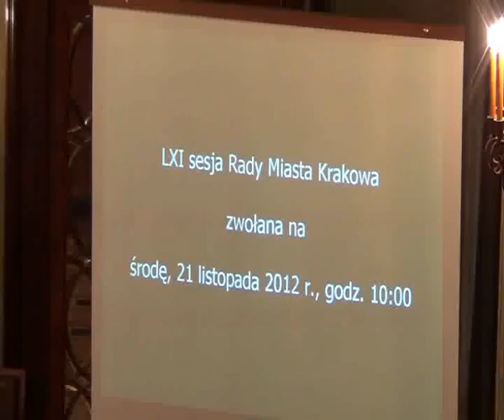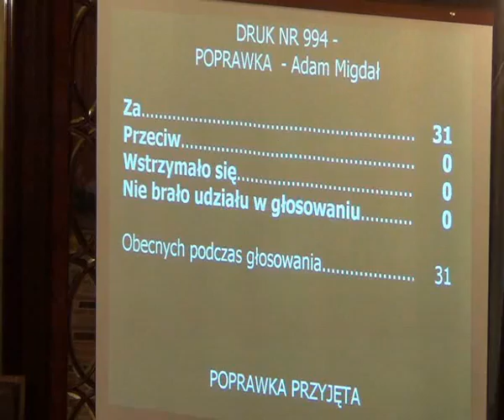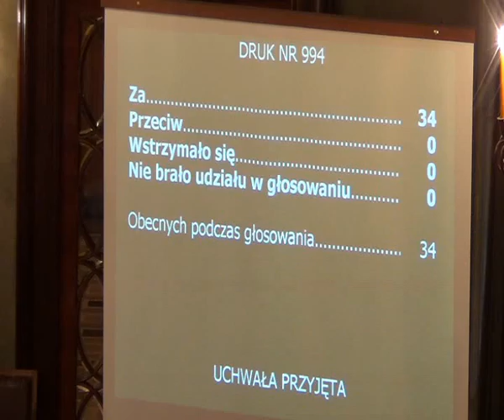RMK_21-11-2012_15 ws opłaty miejscowej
Zmiana uchwały Nr LXVI/614/04 Rady Miasta Krakowa z dnia 1 grudnia 2004 r. w sprawie opłaty miejscowej (Dz. Urz. Woj. Mał. Nr 415, poz. 4740 z późn zm.)